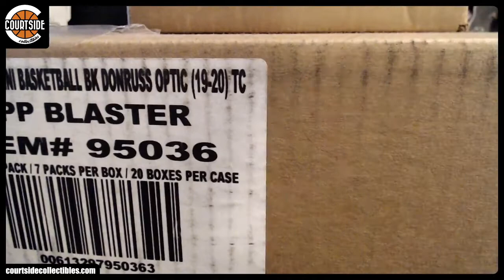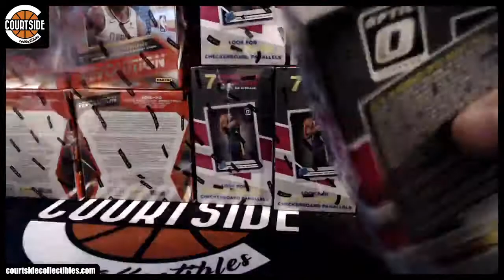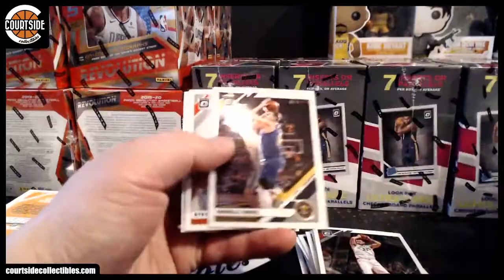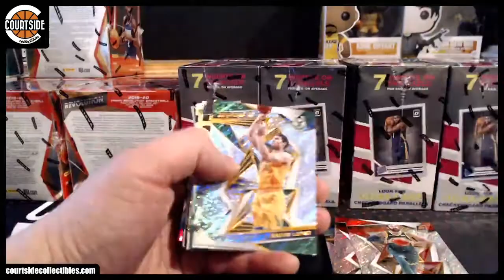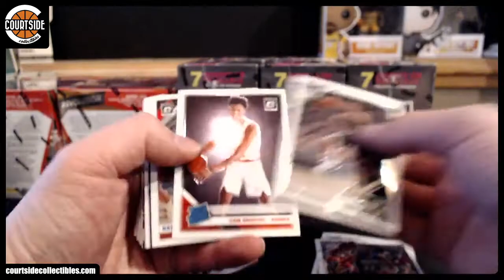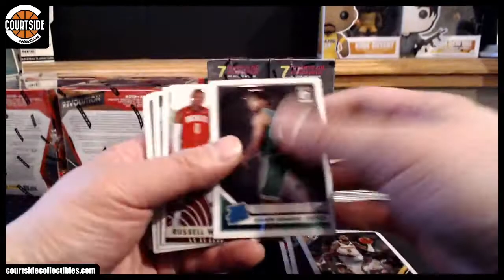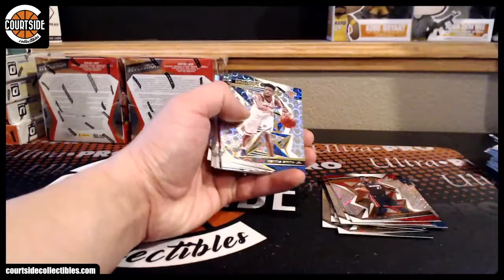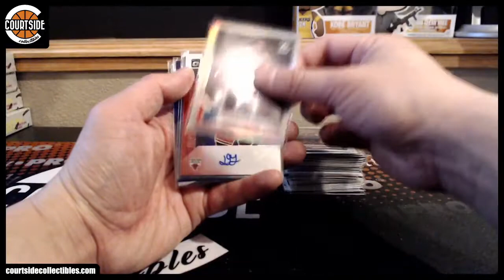2019-20 Panini Revolution & Optic Blasters Basketball 28-Box Combo Pick Your Team Break #2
Group break on April 11, 2020 for 2019-20 Panini Revolution & Optic Blasters Basketball 28-Box Combo Pick Your Team Break #2.